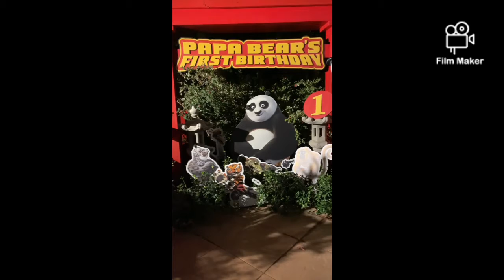Nicki Minaj celebrates papa bear🐻 first (1st) birthday 🦄❤👪